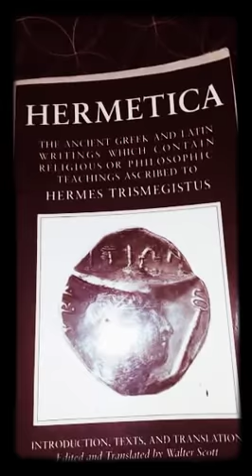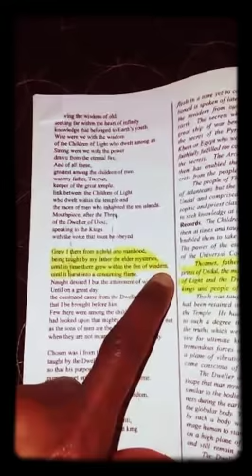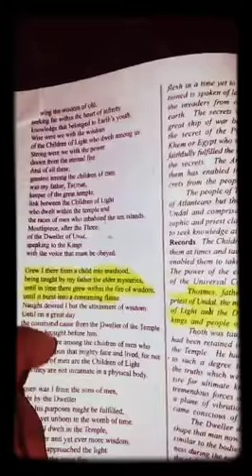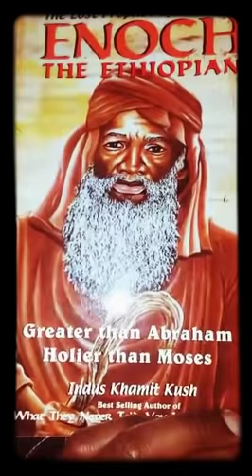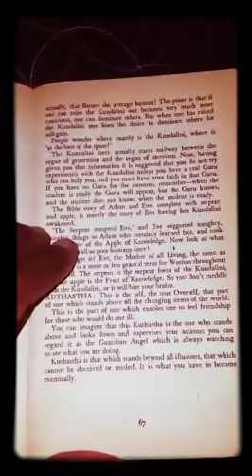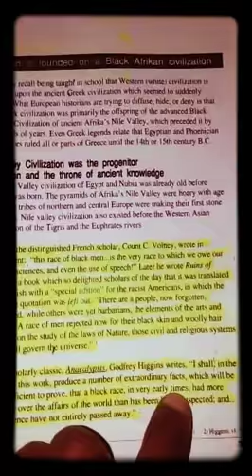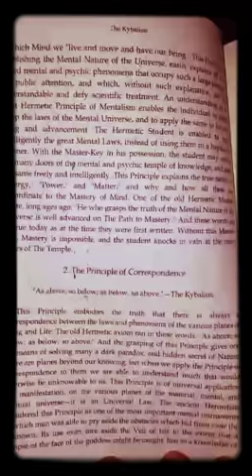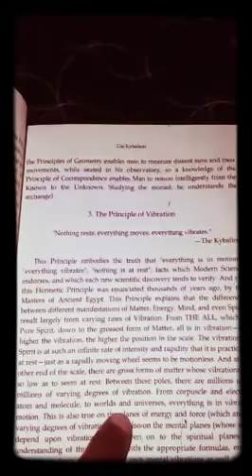Unmasking The Universal Laws Concerning Enoch aka Thoth Pt.1